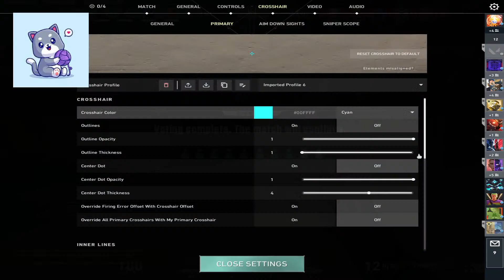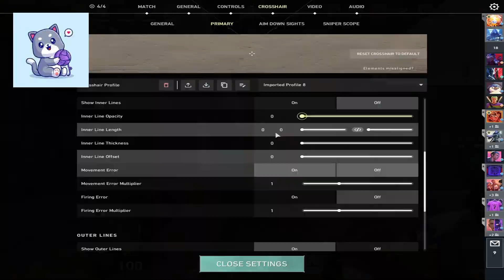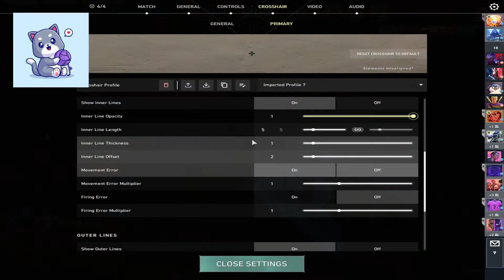Road To 100subscribers | Valorant Live India Harshad Plays